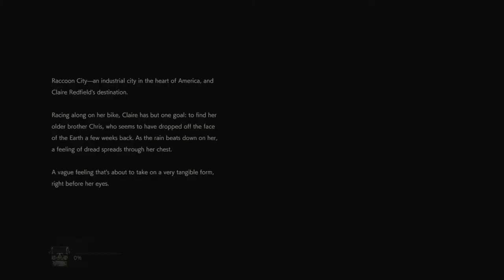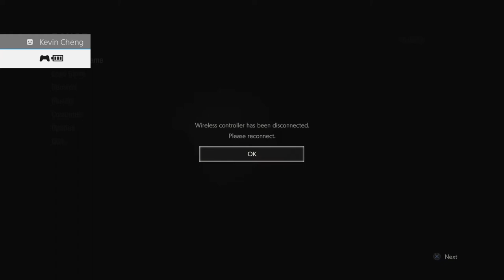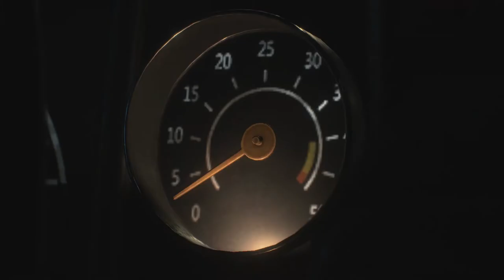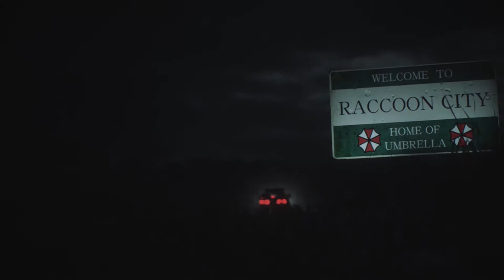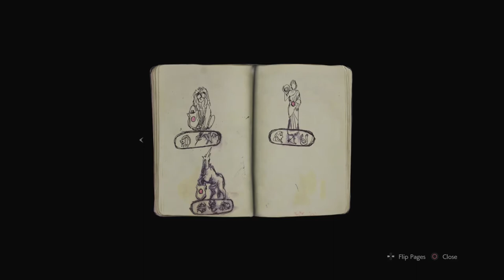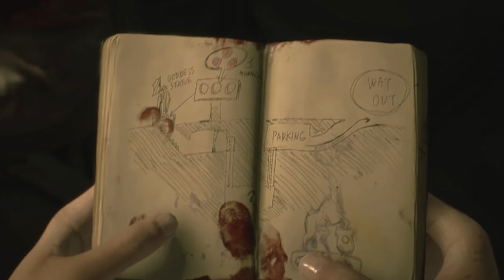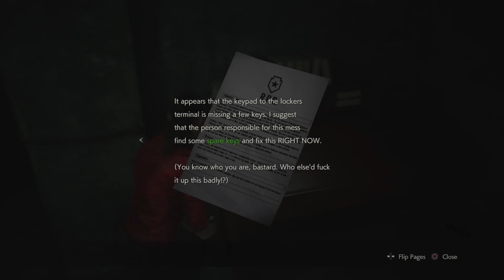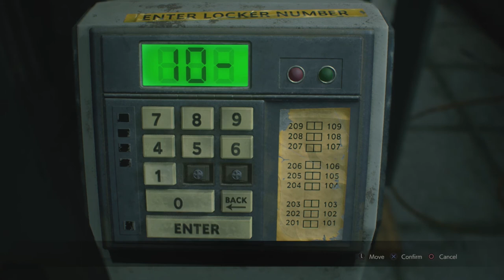Brother Search Gone Wrong｜RESIDENT EVIL 2 ｜Claire A01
We're playing one of the best games from 2019, a remake that does justice to the classic original. The chosen scenario is Claire A and Leon B.

Claire arrives in Raccoon City to look for her brother Chris, instead she runs into Leon, RPD's newest recruit on his first day on duty, amidst a city on fire and ravaged by the living dead. The survivor horror begins now.